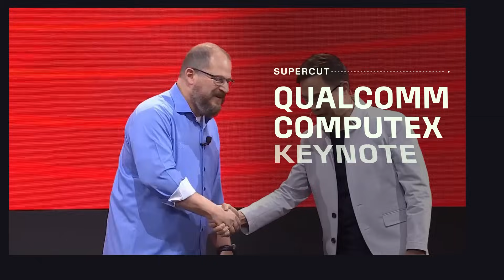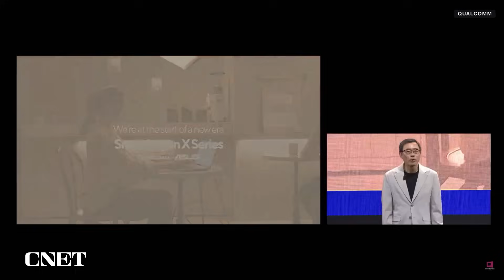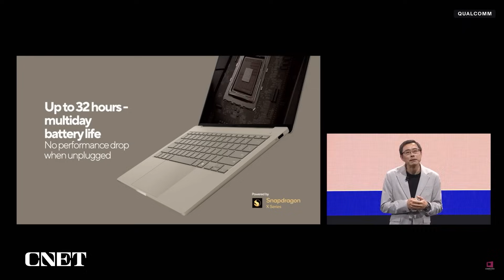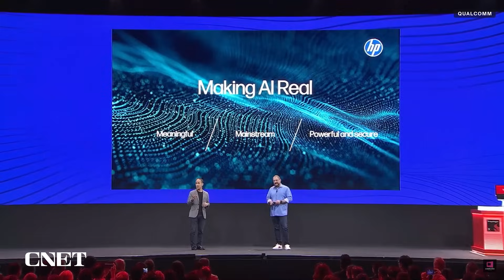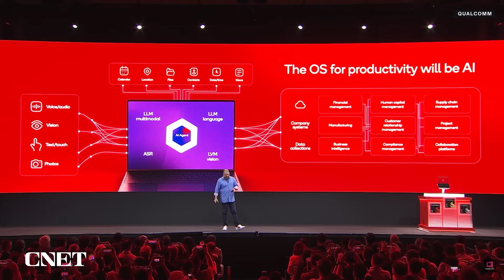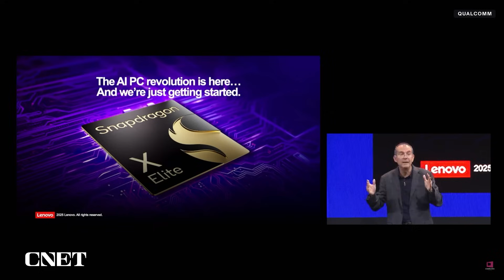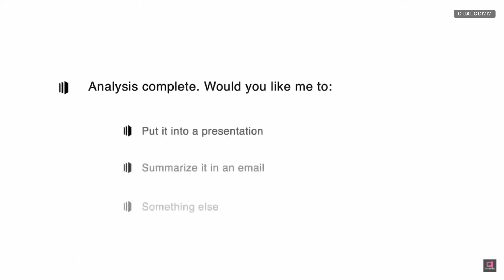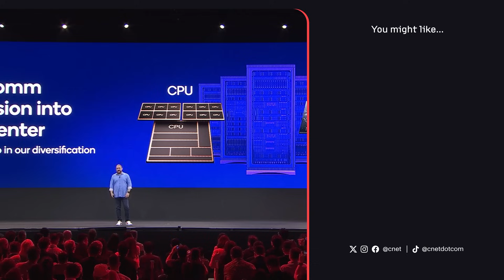Qualcomm's Computex Keynote: Everything Revealed in 20 Minutes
Watch all the highlights and reveals from Qualcomm's press conference at Computex 2025 in Taipei, Taiwan.

0:00 Intro
0:20 Snapdragon
0:54 Microsoft Partnership
1:54 Use of AI
4:18 ASUS Partnership
6:24 Snapdragon Products
7:35 HP Partnership
10:21 AI and UI Productivity
12:45 Lenovo Partnership
14:45 Writer Partnership
15:50 Context with Snapdragon NPU
18:45 Outro